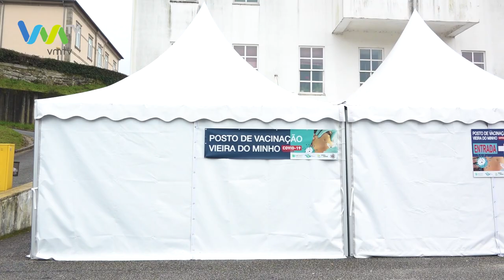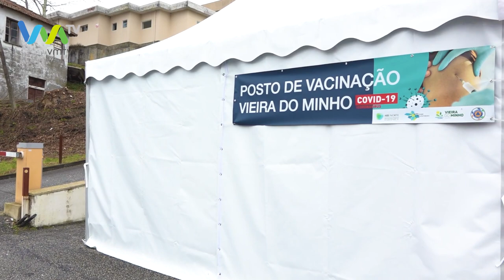Vacinação idosos Vieira do Minho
Arranque da Vacinação aos Idosos de Vieira do Minho

Unidade municipal de vacinação de Vieira do Minho recebeu as primeiras pessoas para serem vacinadas contra a covid-19.

A unidade está localizada no antigo SAP do Centro de Saúde de Vieira do Minho, recebeu neste primeiro dia cerca de 120 utentes para serem inoculados.

O centro de vacinação vai funcionar das 9 da manhã até as 18.30 e será a Policia Municipal de Vieira do Minho que coordenará a chegada e o encaminhamento dos utentes para o centro de vacinação.

A VMTV esteve presente e à conversa com NUNO MACEDO OLIVEIRA diretor executivo do Aces Geres Cabreira